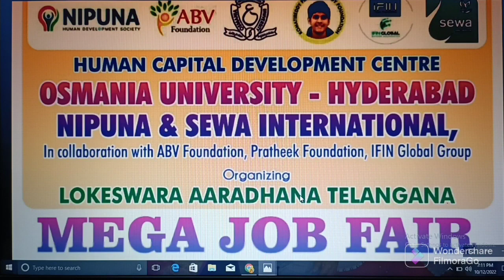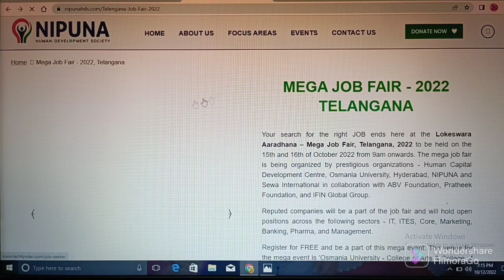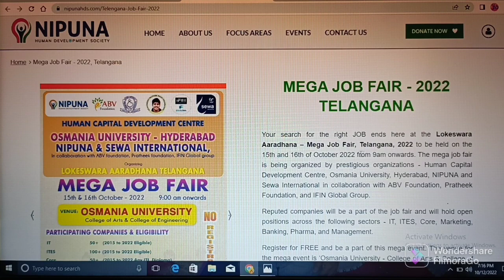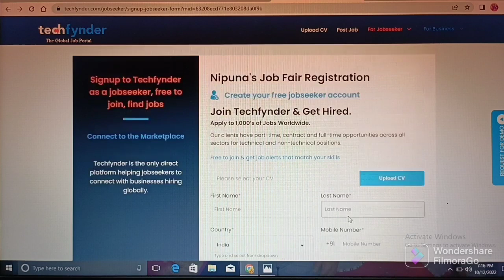MEGA JOB MELA - OCT/2022 // DETAILS OF INFORMATION // OSMANIA UNIVERSITY - HYD // ABHYASANA CHANNEL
Important Links:

(1) Click on below link for official website of MEGA JOB MELA - OCT/2022